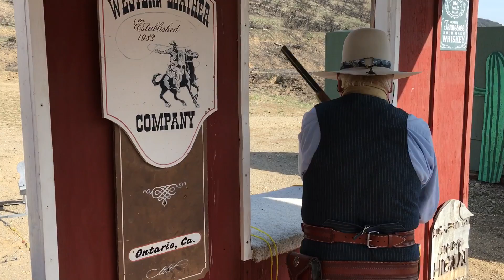Cajon Cowboys - Dec 2016 - Monthly Match - Stage 4 - Lightning Will